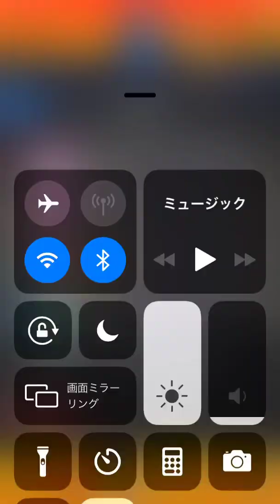8アカウント目【モンスターストライク】【覇者の塔】モンスト 2021年4月度